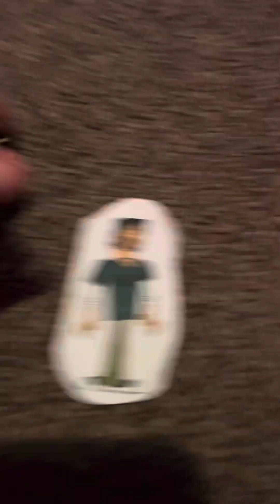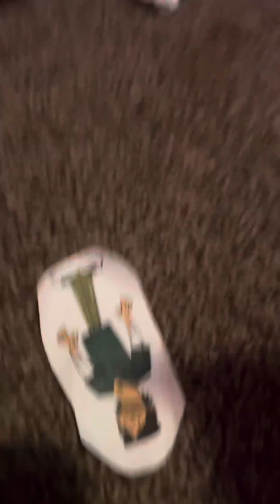Total Drama Cartoon Island Episode 4 Jumping Jot